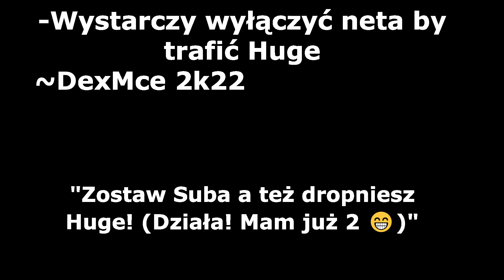Najdziwniejszy Opening w Historii Pet Sim X!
👍Zostaw Suba i łapkę by zmotywować mnie do dalszego nagrywania na tym kanale. Dzięki 😊

🅰Napisz w komentarzu hasło "KOLEJNY HUGE!!!" a przypne ci serduszko❤

(Jeżeli linki na discorda nie działa, wejdźcie na najnowszy film lub napiszcie do mnie na grupie w roblox!)